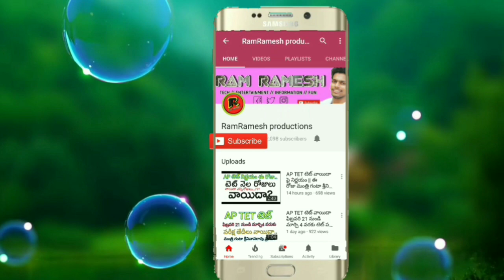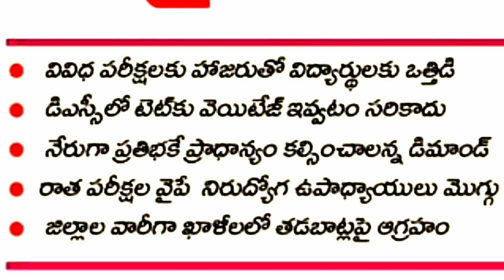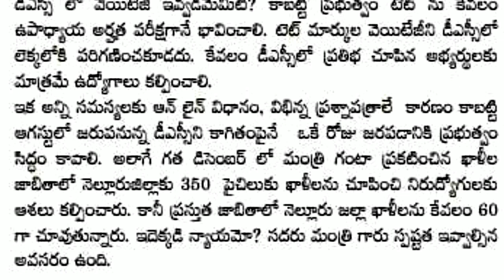Ap Dsc Latest News || Ap tet Latest News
ap tet Latest Braking News To day
ap tet
ap dsc notification latest news 2018
ap dsc
ap tet Latest Updates To day
ap dsc Latest Updates To day
ap tet HALLTICKET DOWNLOAD 2018
HOW to download Ap టెట్ HALLTICKET 2018
ap tet Latest News
ap tet dsc Latest Updates 2018
ap tet Latest Updates 2018
ap dsc Latest Braking News To day
ap dsc Latest News To day